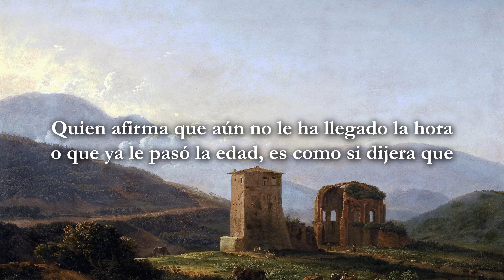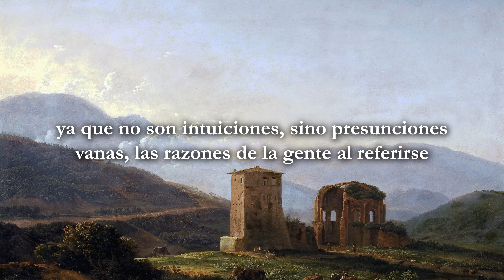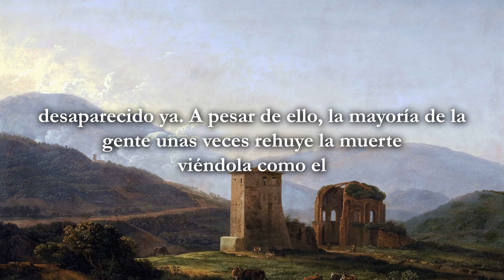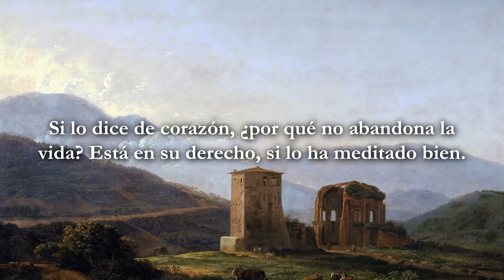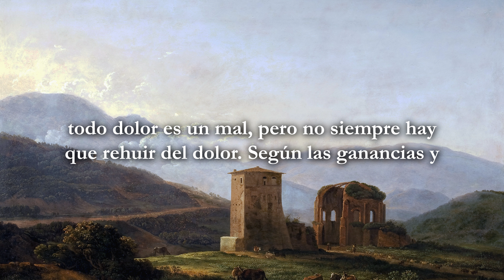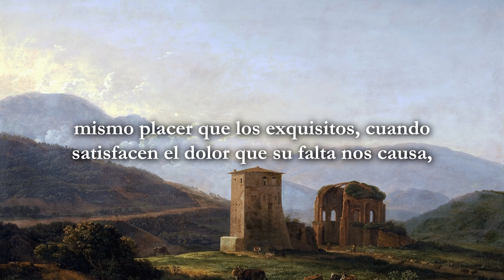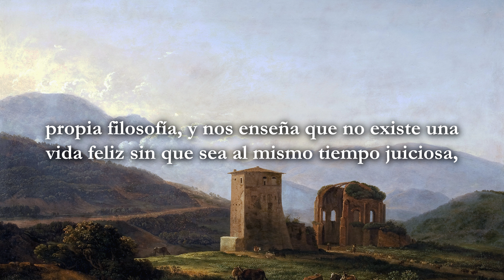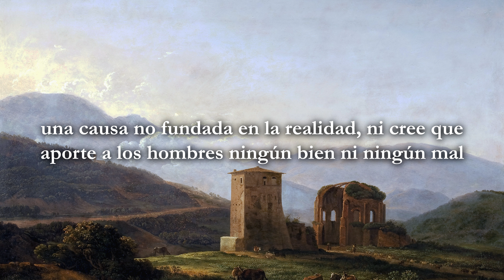Epicuro a Meneceo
La carta de Epicuro a Meneceo es uno de los textos más importantes de la filosofía helenística, un periodo que se caracterizó por una búsqueda intensa de respuestas sobre cómo alcanzar la paz y la felicidad en un mundo incierto.

Esta carta, conocida también como Carta sobre la Felicidad, refleja los principios básicos de la filosofía epicúrea y se dirige a Meneceo, quien representa a cualquier persona que busque orientación sobre la vida. Epicuro, fundador de una de las escuelas filosóficas más importantes de la época, tenía como objetivo desmitificar la idea del placer y del dolor y redefinir el sentido de la vida y la muerte.

En la Atenas del siglo IV a.C., cuando Epicuro desarrolló sus enseñanzas, el contexto político y social estaba marcado por cambios profundos que llevaron a muchas personas a cuestionarse el sentido de sus vidas. Las polis griegas estaban en declive, y la gente comenzaba a volcarse hacia filosofías que ofrecieran una salvación individual en lugar de basarse en los valores cívicos o las tradiciones de las ciudades-estado. Epicuro fue un pionero en atender este tipo de preocupaciones, fundando su jardín en Atenas como un lugar de reflexión y comunidad, en el que cualquiera, sin importar su origen social, podía ingresar y aprender sobre la filosofía de vida que él proponía. Esta filosofía era una invitación a abandonar los temores supersticiosos y abrazar una vida de serenidad basada en el uso de la razón.

La Carta a Meneceo se inserta en este marco de una enseñanza personal y directa. A diferencia de otros escritos filosóficos que podrían haber sido más teóricos o destinados a la discusión académica, esta carta tiene un tono accesible y consolador. Epicuro pretende liberarnos de las ansiedades fundamentales que aquejan a los seres humanos, como el miedo a la muerte y a los dioses, y lo hace de una forma simple pero profunda. Para Epicuro, la filosofía tiene una función esencialmente terapéutica, una herramienta para tratar los “males del alma” y ayudarnos a vivir una vida feliz y libre de perturbaciones.